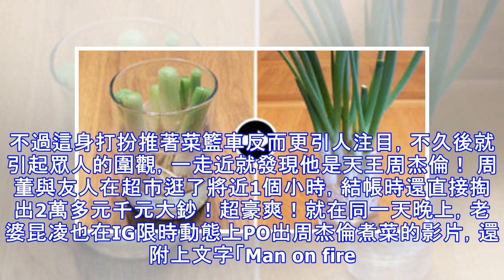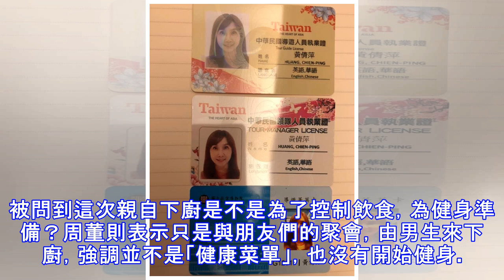周杰倫低調逛超市買菜，結帳時還「花了2萬元」！昆凌IG曬老公下廚影片，原來天王要親自做飯！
昆凌和天王周杰倫結婚4年，婚後還陸續生下女兒小周周Hathaway和兒子Romeo，一家四口生活非常幸福美滿。雖然夫妻生活已經過了4年，但兩人還是像熱戀情侶般，越來越高調，曬恩愛的次數越來越多，時不時就在社群網站上放閃，狂撒狗糧！日前周杰倫還被發現與友人逛超市買菜，而且一花就是2萬元！周杰倫日前低調現身超市，全身上下都包的超緊，還戴著毛帽、口罩，與友人一起買菜。不過這身打扮推著菜籃車反而更引人注目，不久後就引起眾人的圍觀，一走近就發現他是天王周杰倫！ 周董與友人在超市逛了將近1個小時，結帳時還直接掏出2萬多元千元大鈔！超豪爽！就在同一天晚上，老婆昆凌也在IG限時動態上PO出周杰倫煮菜的影片，還附上文字「Man on fire」，原來周董買菜是為了親自下廚！只見周杰倫拿著鍋鏟很專業的在翻動，完全是主廚的架勢，而且菜式也非常豐富，簡直是頓豪華餐！周杰倫在前陣子才宣布即將接演好萊塢電影，明年會與馮迪索（Vin Diesel）合作《限制級戰警4》，自己也PO文說要「戒掉珍珠奶茶，重返健身房」。被問到這次親自下廚是不是為了控制飲食，為健身準備？周董則表示只是與朋友們的聚會，由男生來下廚，強調並不...